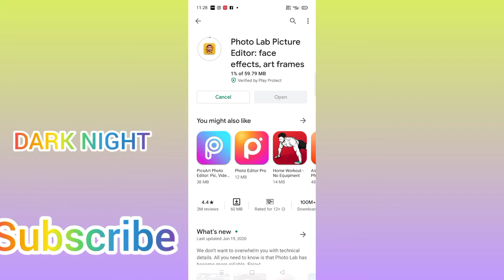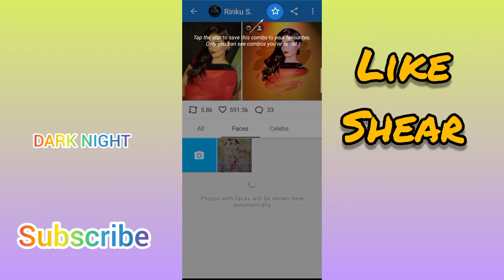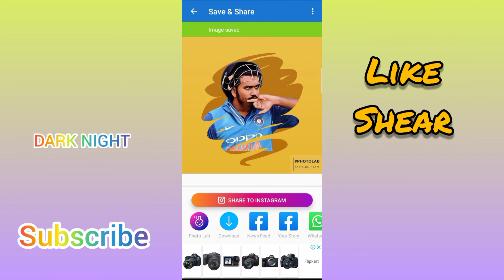Photo lab picture editor